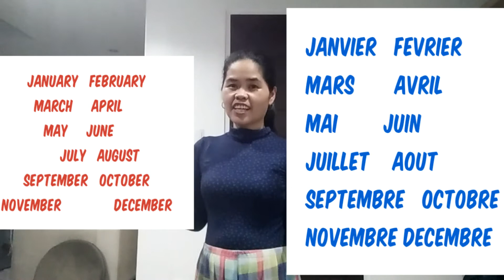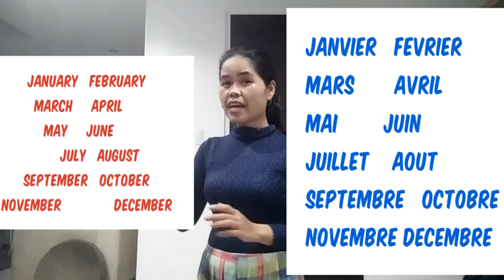Learn French Days and Months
Hi guys I'm Iren Thank you for visiting my channel. I will share some French words with you that I've learned.